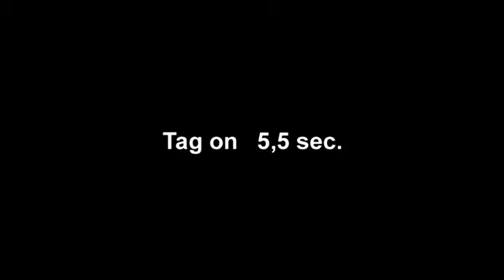XL BYG Udsalg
Brandhouse. Kenneth Kainz.